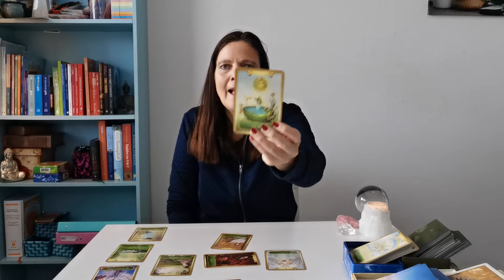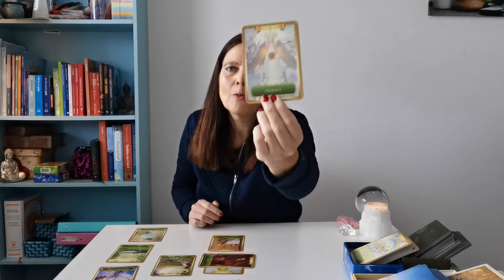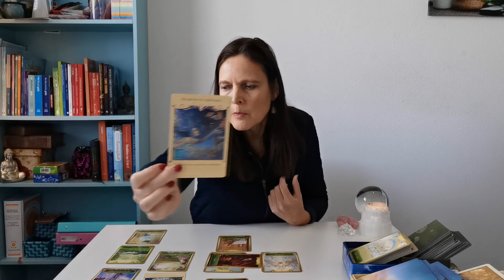Ram juni 2021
Kaartlegging voor de Ram.
Graag je reactie.
Kijk of het resoneert bij je.
Maak anders een afspraak voor een persoonlijke reading en/of healing.
Warme groet, Hinke Bakker  Praktijk Mihira